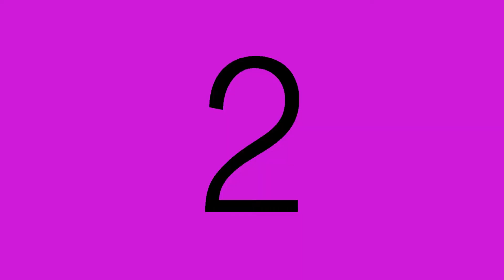FOOD CHALLENGE - REAL VS. FAKE FOOD - CANDY CHALLENGE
Guaranteed hilarity for kids 10 and under- and adults too!!!
BB and Manda Panda test out some kid approved delicacies to see what tastes better in this candy versions of real food challenge.

Spoiler alert at 6:40 - not to be missed if you watch this at all!